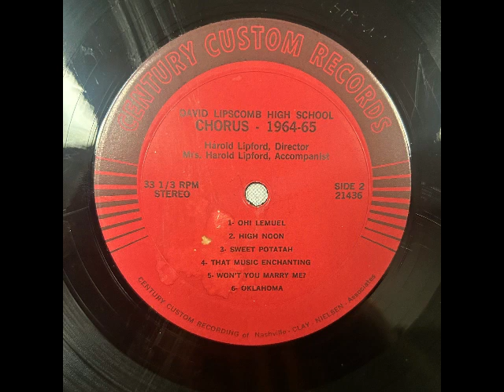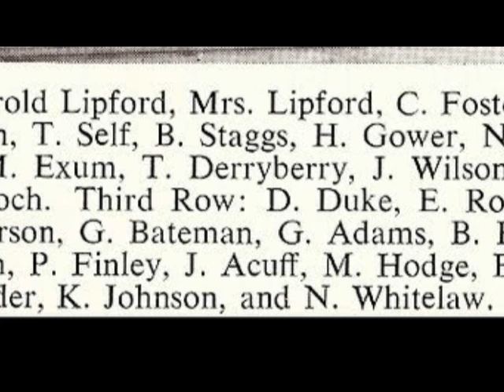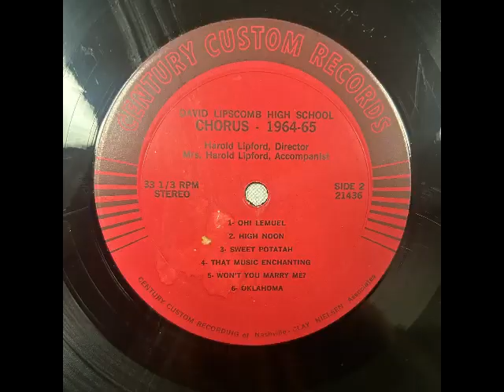B05 Won't You Marry Me 1964 65